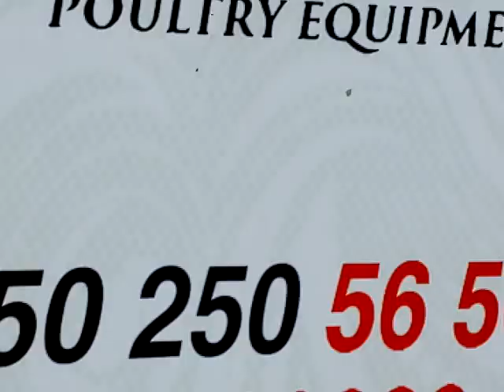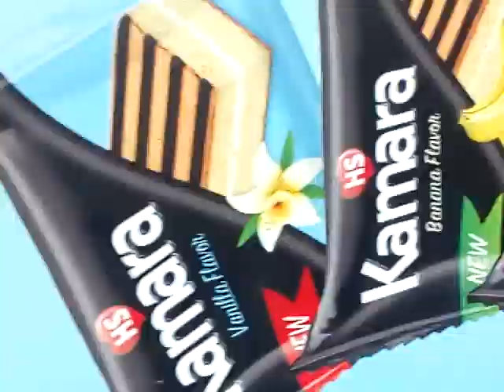طريق عزبة البرج _ الشيخ ضرغام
ركبنا السيارة من موقف عزبة البرج إل قرية الشيخ ضرغام وصصورنا الطريق من ناحية الشرق ومررنا على المراجوة والخناينة ثم كفر حميدوا ثم توقفنا عند قرية الشيخ ضرغام